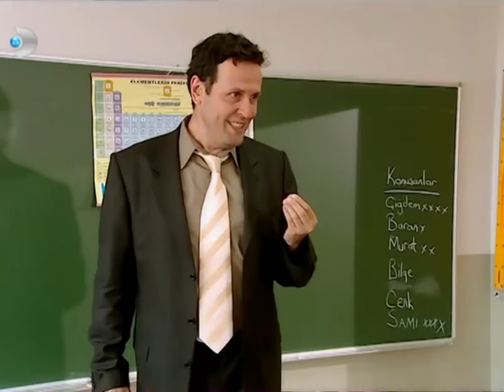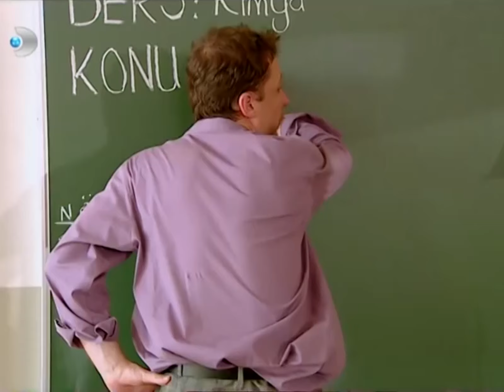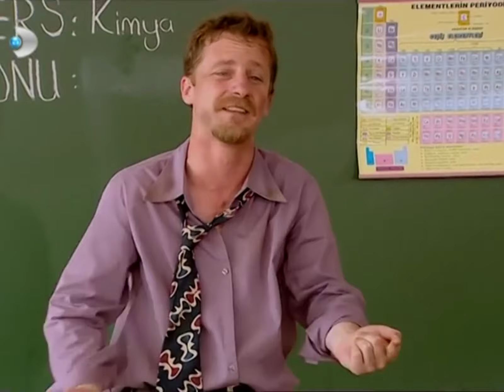Ayşegül, Hulki Hocaya Sihirle Altının Formülünü Verdi! - Acemi Cadı Özel Klip